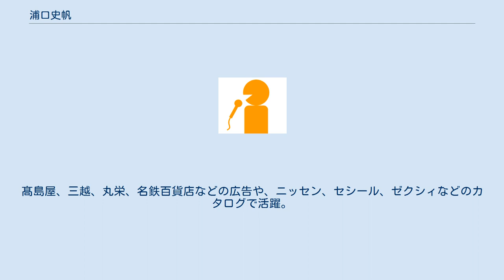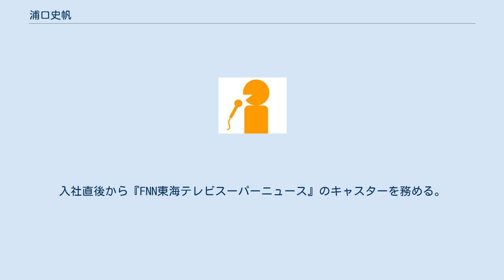浦口史帆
浦口 史帆（うらぐち しほ、1989年2月21日 - ）は、東海テレビのアナウンサー。
 三重県津市出身。
名古屋大学教育学部卒業、モデル事務所ジオットに所属し、史帆の芸名で友理奈らとともにモデルとして活動していた。
髙島屋、三越、丸栄、名鉄百貨店などの広告や、ニッセン、セシール、ゼクシィなどのカタログで活躍。
スチール中心にTVリポーターやCM、ブライダルショー、ファッションショーに出演。
大原専門学校のイメージキャラクターを務める。
 中学での成績は常に学年トップで有名だった。
生徒会、学級委員、ソフトテニス部で活動。
 高校時代、ダンス部（FLOWER DANCERず）に所属。
（第9回すずかフェスティバル大賞、三重県高校ダンスフェスティバル大賞） 中学・高校の6年間ジュニアリーダー会に所属し、子ども会のボランティア活動をしていた。
 通っていた塾では後輩や他校生からファンクラブができていた。
 大学卒業後、2011年4月に東海テレビに入社。
同期のアナウンサーは武裕美、長島弘樹。
入社直後から『FNN東海テレビスーパーニュース』のキャスターを務める。
 2020年2月9日のタイチサン!で結婚を発表した｡